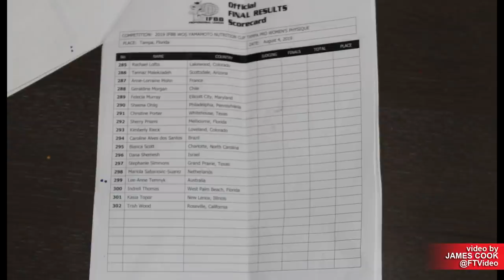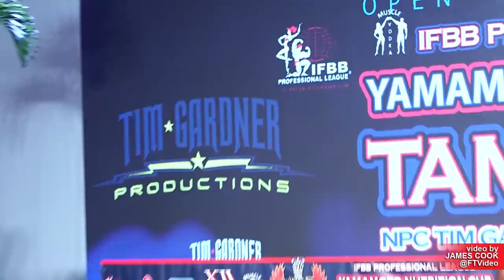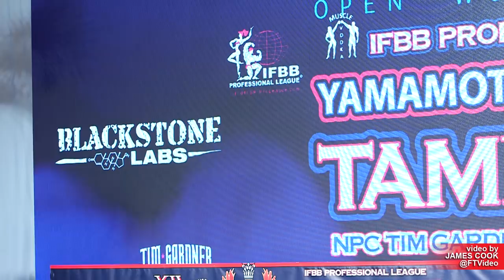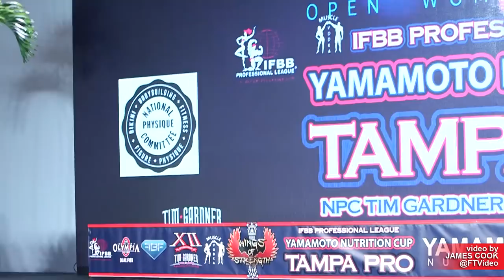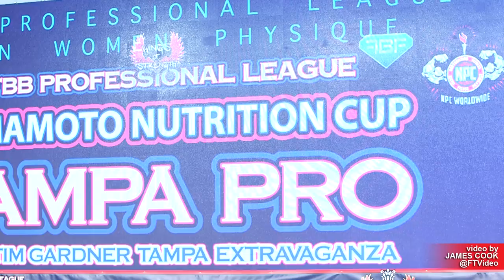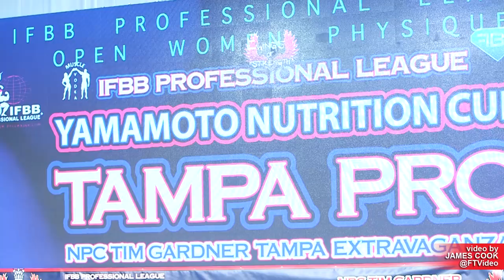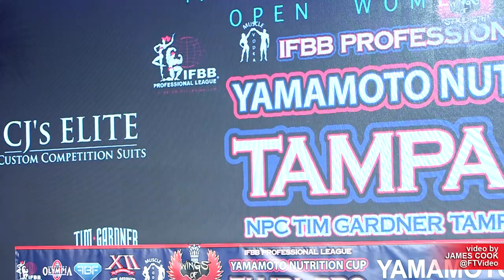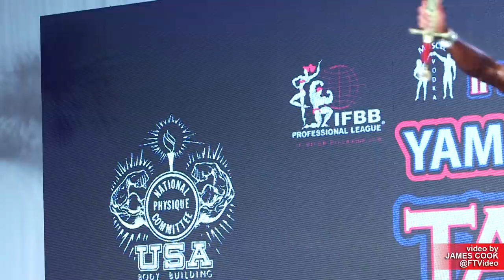2019 IFBB Tampa Pro WOMENS PHYSIQUE (Prejudging and Evening Show)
2019 IFBB Tampa Pro WOMENS PHYSIQUE